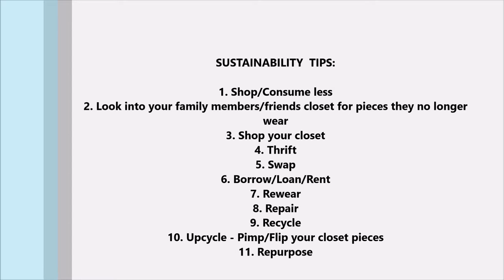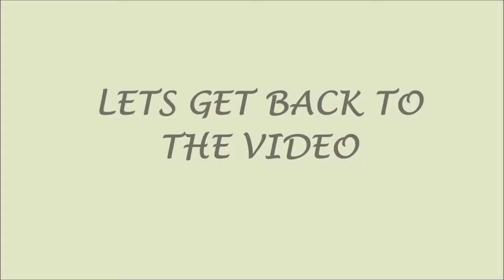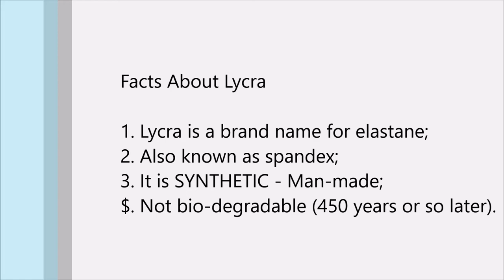STYLING MY FAVOURITE DENIM SKIRTS FOR FALL - SUMMER TO FALL TRANSITIONAL LOOKS | Sustainably Stylish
Transitional fall looks. Styling my two favourite jean skirts.